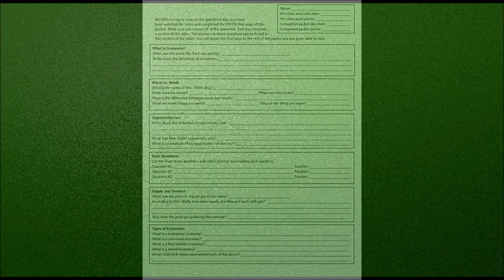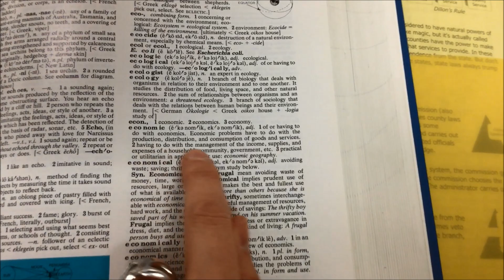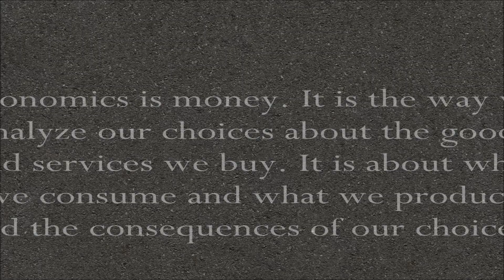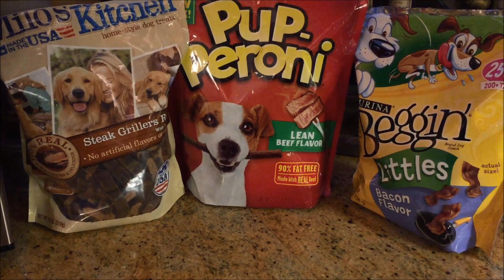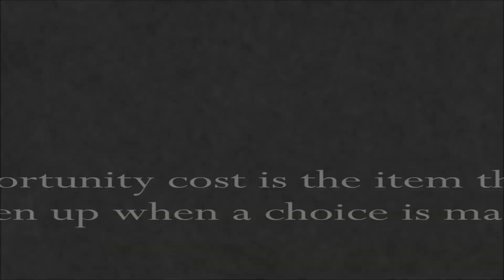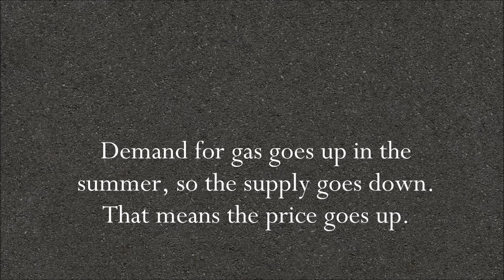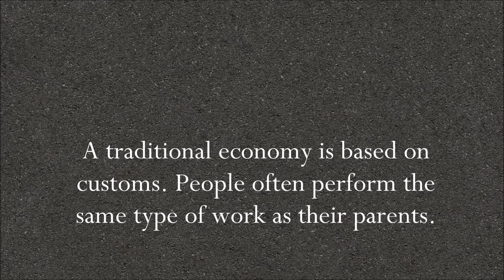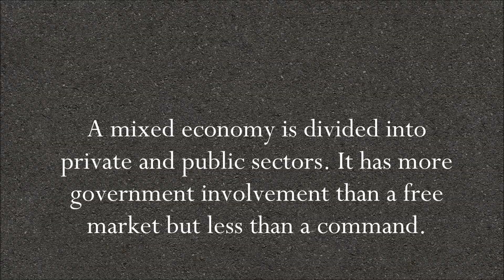What is Economics?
Video briefly covering the topics of wants and needs, supply and demand, opportunity cost, basic questions, and types of economies. SMMS students make sure you complete the handout you were given as you watch the video.